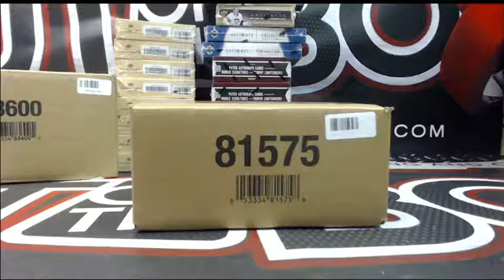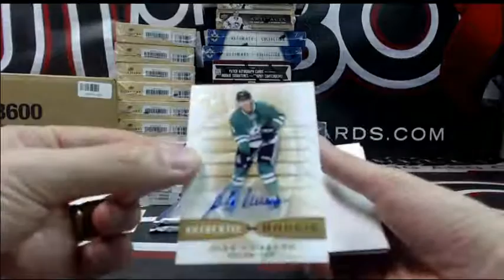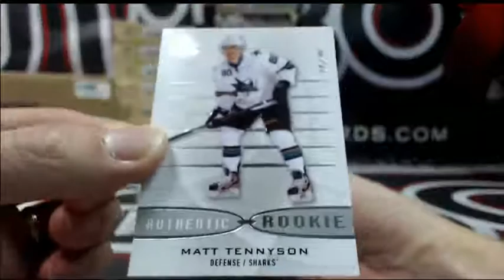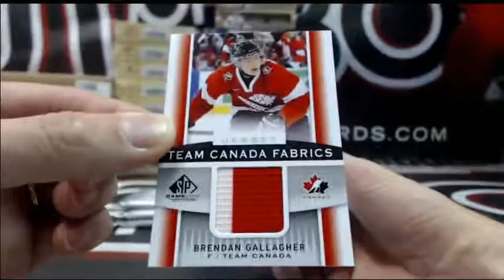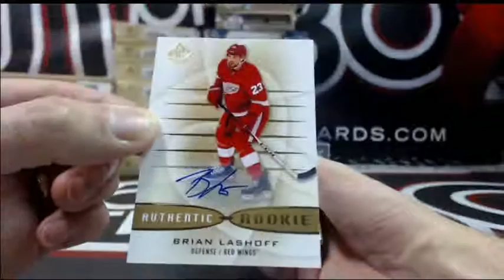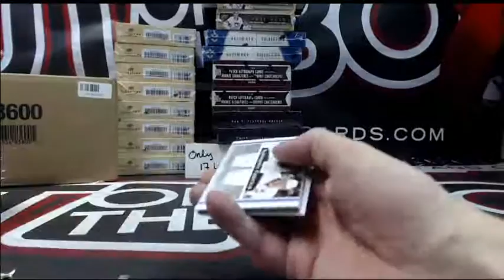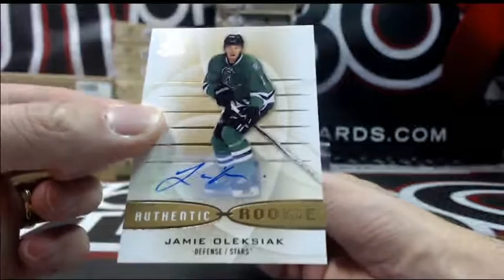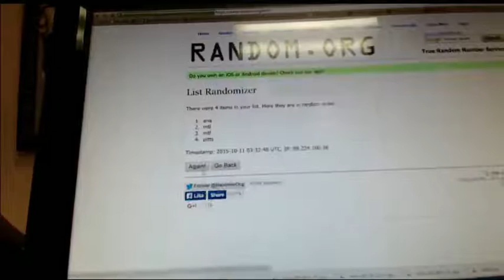Outoftheboxbreaks Break #1588 13-14 SP GAME USED CASE BREAK